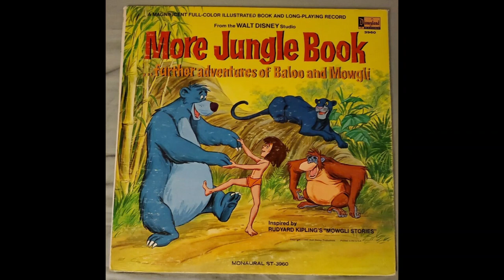LP More Jungle Book Further Adventures Of Baloo And Mowgli A 1969 HQ